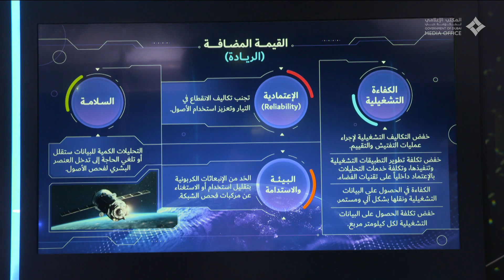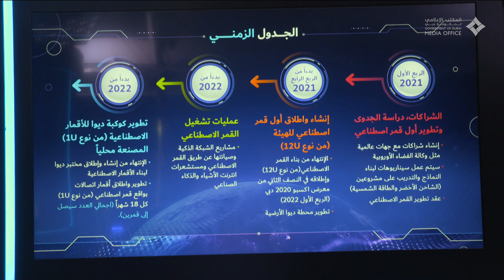محمد بن راشد يطلق برنامج ديوا للفضاء "سبيس دي" ومشاريع "قمة دبي" و"شلالات حتا المستدامة"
12 January, 2021 -  His Highness Sheikh Mohammed bin Rashid Al Maktoum, Vice President and Prime Minister of the UAE and Ruler of Dubai, said the vision of the UAE’s leadership and the committed efforts of its citizens have enabled the country to achieve ambitious goals, create new opportunities, and overcome diverse challenges.

 12 يناير, 2021 -  أكد صاحب السمو الشيخ محمد بن راشد آل مكتوم، نائب رئيس الدولة رئيس مجلس الوزراء حاكم دبي، رعاه الله، أن دولة الإمارات برؤية قيادتها الرشيدة وسواعد أبنائها المخلصين قادرة على تسطير الإنجازات وخلق الفرص والتغلب على التحديات مهما بلغ مداها وتأثيرها، مشيرا سموه إلى ضرورة العمل على استحداث مشاريع وحلول مبتكرة تعين على تحقيق الأهداف الاستراتيجية للدولة مع مراعاة أسس الاستدامة من خلال تطبيق أحدث التقنيات التي وصل إليها العالم في مختلف المجالات.